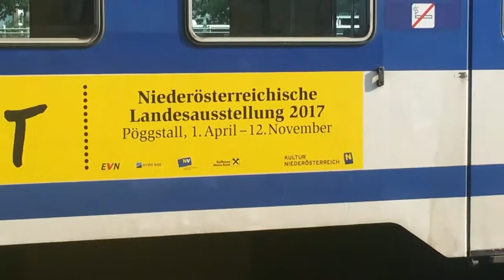ÖBB S 1 4020 Bahnhof Meidling in Wien